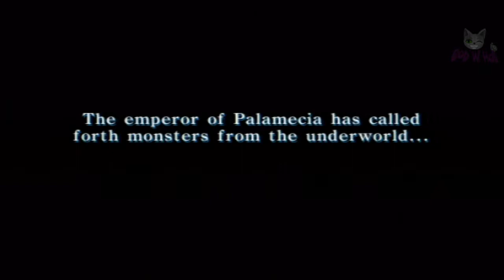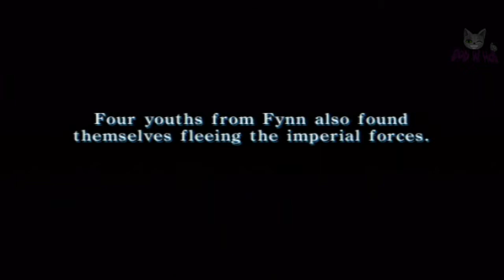FFII: Prologue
Part of the PSP version of Final Fantasy II.
The prologue to the story, you're supposed to die in the beginning.